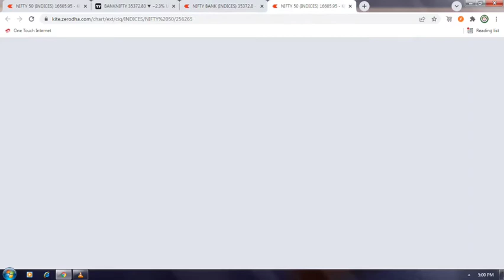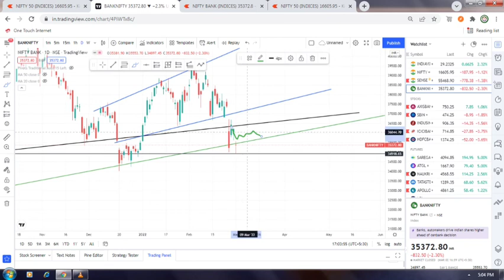Tomorrow Market Updates 03/03/2022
In This video I'm going to Explain  About market conditions  in Tamil. @loots&dealsofficial